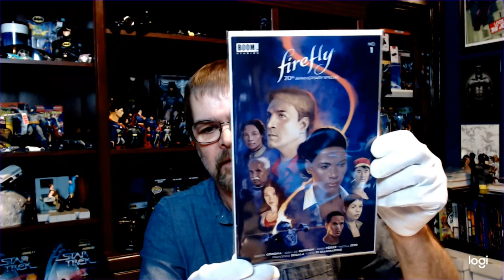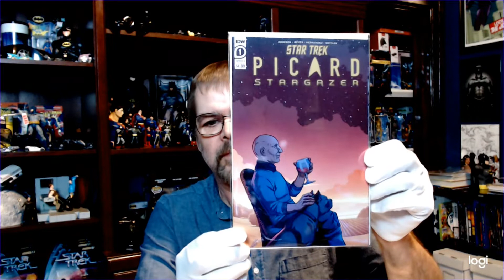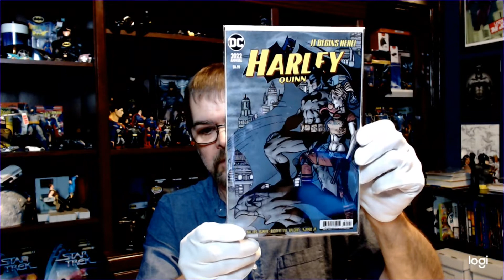Comic Haul and Special Package 9/3/22